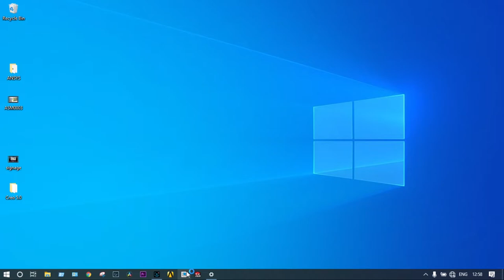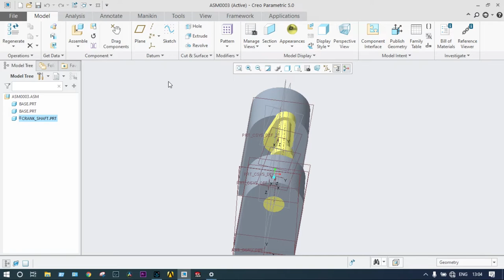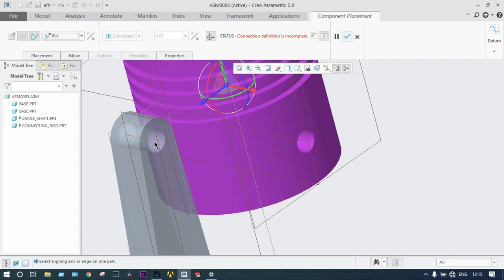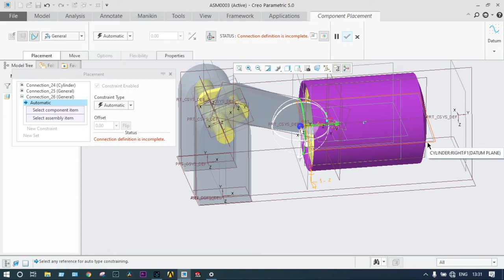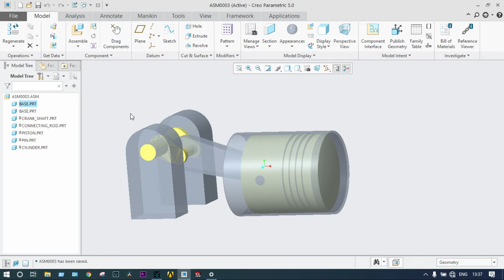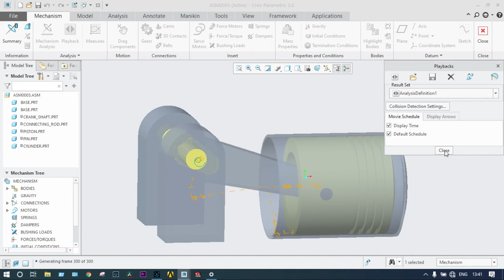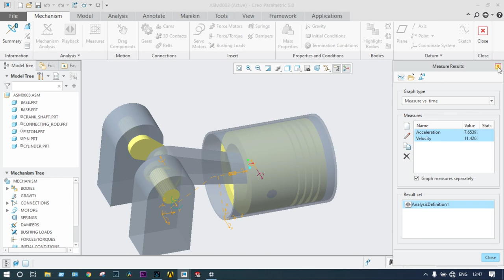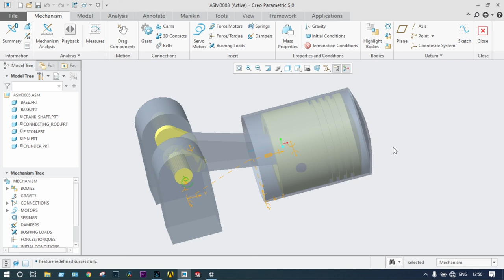Mechanism Analysis of Cylinder Piston Arrangement in PTC Creo: A Comprehensive Tutorial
Looking for online courses, projects, software training and technical services for students and industries? Check out Erudire Plus at:
Our cordial effort through erudireplus.com offers online courses and training programs in CAD, CAM, CAE, CFD, FEA, and other software to improve engineering design and analysis skills. The courses are flexible and accessible to everyone, including engineering and Ph.D. students. Erudireplus.com also provides industrial training and project assistance with competitive pricing to make education affordable and accessible to everyone. In this video, we will be diving into the mechanics of a cylinder piston arrangement using PTC Creo, one of the industry-leading CAD software. We will be covering the complete process of analyzing the mechanism, starting from creating the 3D model of the cylinder piston assembly, simulating the motion and forces involved, and finally interpreting the results to optimize the design. This tutorial is perfect for mechanical engineers, students, and professionals who want to learn about mechanism analysis using PTC Creo. By the end of this video, you will have a solid understanding of how to analyze the cylinder piston arrangement in PTC Creo and be able to apply it to your own projects.
This Video explains Dynamic analysis of Cylinder Piston assembly and its mechanism using PTC Creo M5.0.

Time Stamp::
00:00 - Introduction
00:32 - Problem statement
01 The Ultimate Training Course on CFD using SolidWorks V.1
02 The Complete Training Course on SolidWorks for the Beginners
04 The Pro Training Course on CFD Optimization using SolidWorks
05 The Ultimate Training Course on CFD using SolidWorks V.2
06 The Ultimate Training Course on CFD Analysis using ANSYS
07 CFD Analysis & Optimization of HVAC Systems using SolidWorks
08 The Pro Training Course on CFD Optimization using SolidWorks